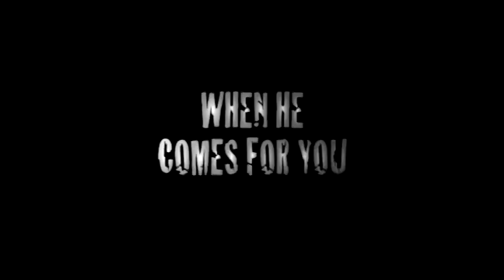NIGHT WATCHER Official Trailer (2009) - Daniel Vincent Gordh, Kelly Huddleston, Christopher Kadish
-SUMMARY: Following the unexpected suicide of her mother, Angela finds comfort in her new friendship with Brian. One day she receives a terrifying package containing a voyeuristic tape. The tape chronicles her mother's final days and reveals that someone had been following...watching...stalking her. As the death toll around town rises, it becomes clear that this is no mere coincidence. The deaths were thought to be suicides, but the truth is far worse